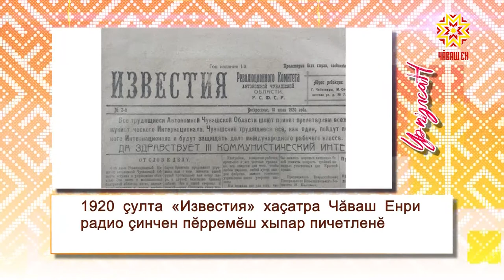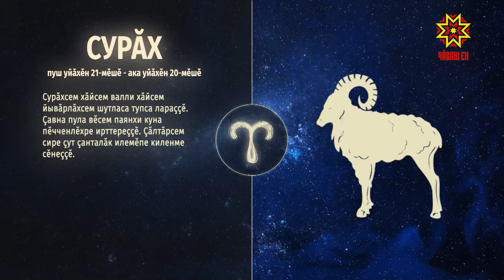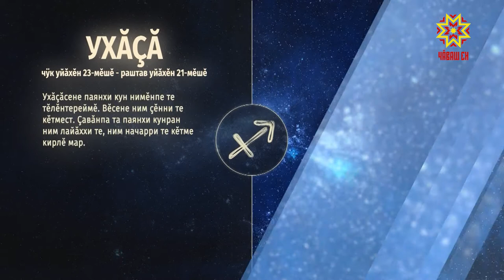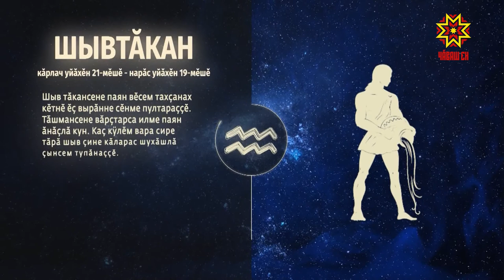Ир пулсан. Выпуск 25.09.2020